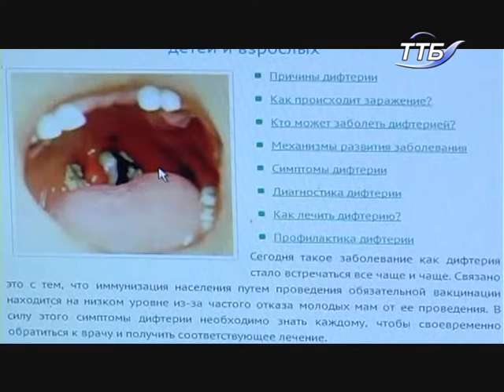Чи забезпечена область на цей випадок епідемії дефтерії необхідною сироваткою?